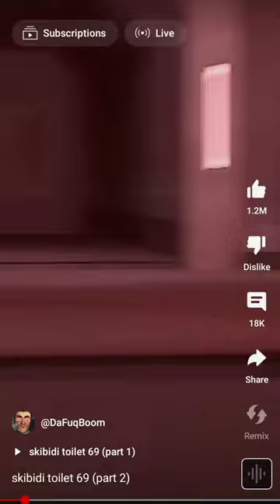POV plunger camera man vs plunger camera man 😂😹